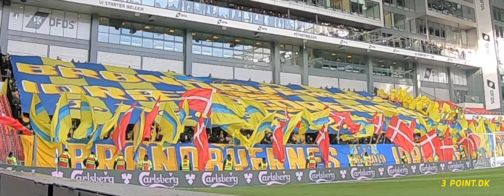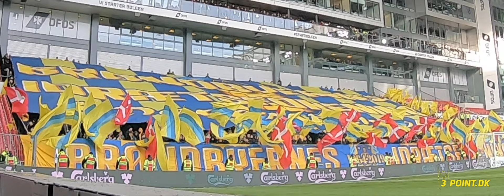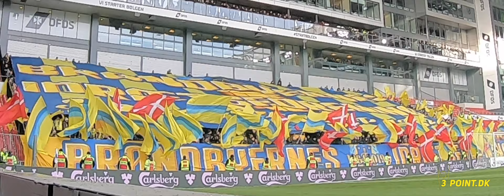Brøndby-tifo til anden halvleg / klubbens fødselsdag - Derby den 1. december 2019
Brøndby IF fyldte 55 år den 3. december 2019. Det blev markeret til derby med en tifo ved 2. halvlegs start.

Video: Teis Markfoged